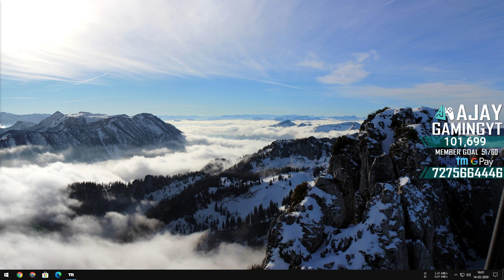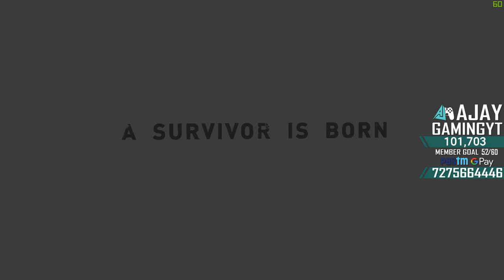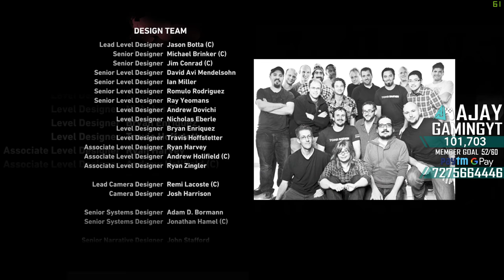TOMB RAIDER | LIKE N SUBSCRIBE | To Support Pls Join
EMULATOR GAMEPLAY

HEY GUYS,

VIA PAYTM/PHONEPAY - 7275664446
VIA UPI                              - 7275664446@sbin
VIA GOOGLE PAY             - ajaychandjet326@oksbi

       💻★★★  Specs ★★★💻

 💻 Motherboard - ASUS Z390 GAMING F
 💻 GPU - ASUS GTX 980 4GB GDDR5
 💻 HDD - SEAGATE BARRACUDA 1TB + 1TB + 1TB + WD 3TB EXTERNAL
 💻 PSU - Corsair CS650m GAMING
 💻 Cabinet - COOLERMASTER 690III
 💻 CPU Cooler - Corsair H100i
 💻 Keyboard - COOLERMASTER CMSTORM DEVASTATOR
 💻 Mouse - Logitech G502
 💻 MousePad - Mi Mouse Pad
 💻 Headset - Xiaomi mi earphones
 💻 Internet Speed - 100 MBPS Upload Download
 💻 Monitors - Primary - LG 24" 24mp88HV
                           Secondary - LG 24" 24mp88HV

PC PRICE - ~ 2L Approxx

📌 Respect Moderators.
       spammers/abusive trolls.